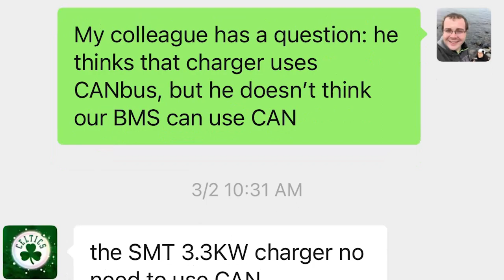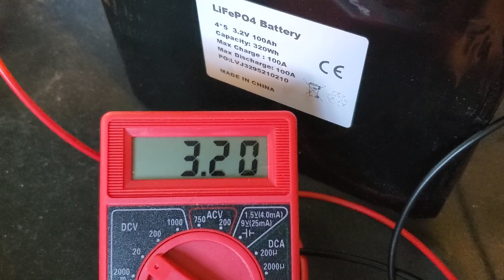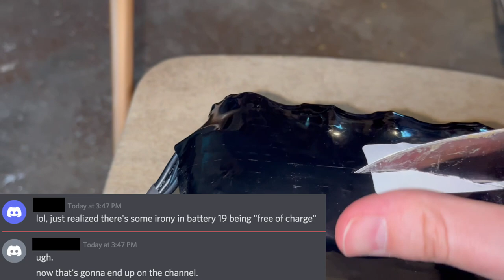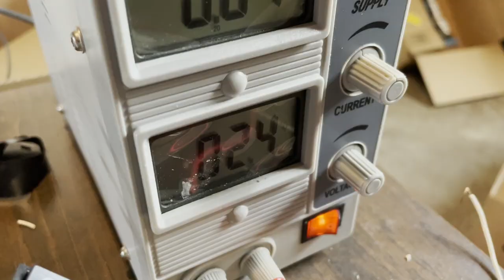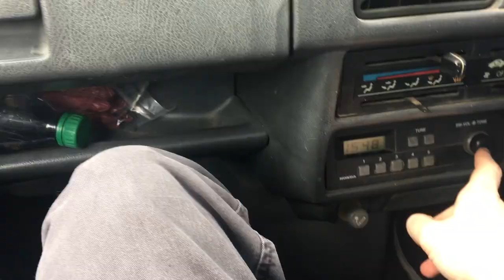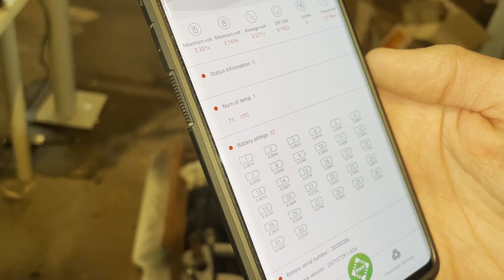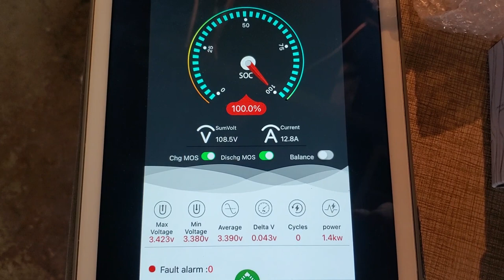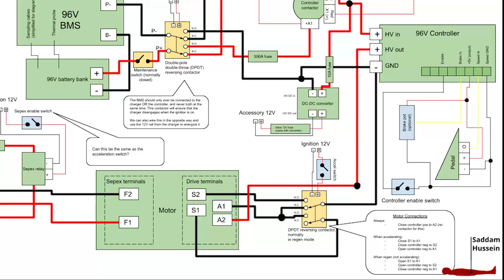Converting a Kei truck into an EV - Onboard Charger - Part 21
What would it take to convert a 1994 Honda Acty into an electric car?

This time, we test our onboard charger, which was delayed due to our delivery guy getting into a high speed car chase with an international cartel (we assume. Not clear what else would have taken it so long).

Dave is resurrecting green onions in the background of a few shots. This is something I do, too. You can basically item dupe infinite onions by chopping off the white end of store-bought onions, sticking it in water, waiting for it to grow a green shoot again, and then potting it. It feels like getting away with piracy. "You wouldn't download an onion!"

Also featuring strong performances by Jackie Chan & Benedict Wong.